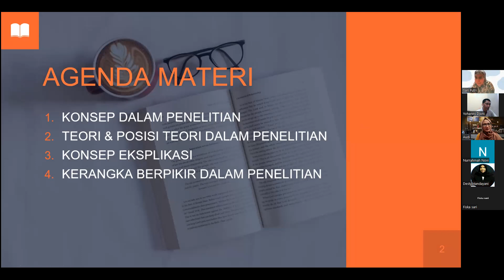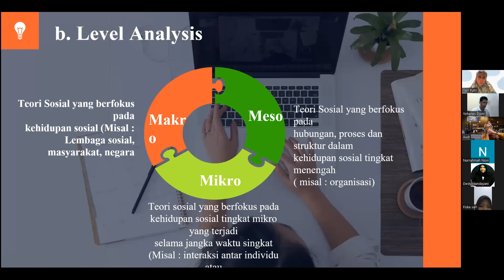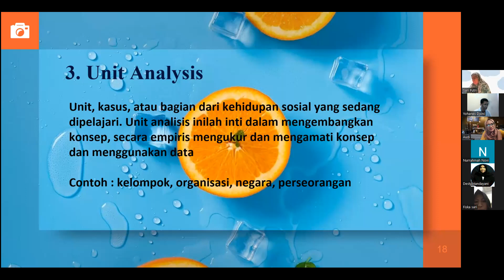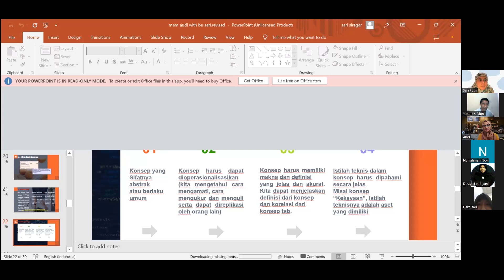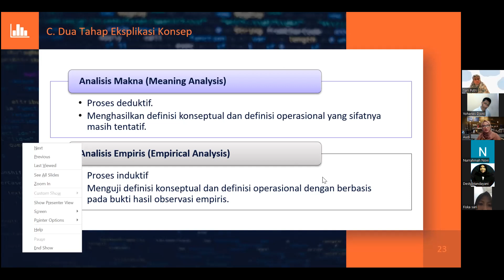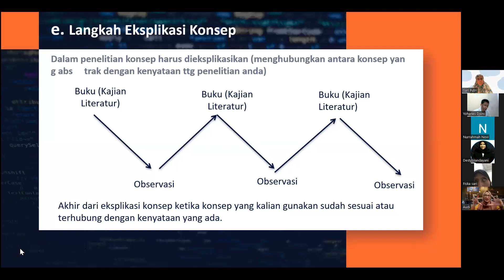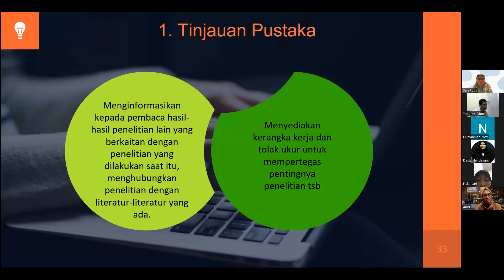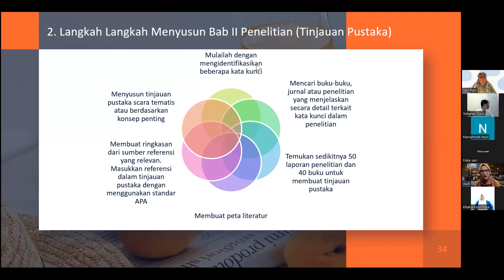CHAPTER 2: The Framework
How do they appreciate the songs!